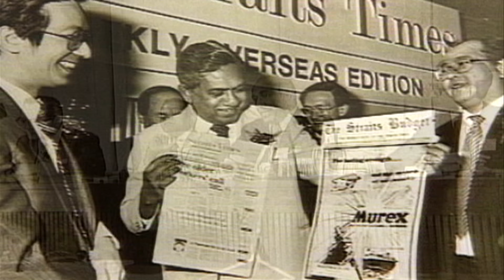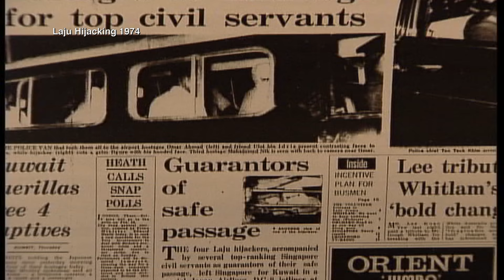Remembering S R Nathan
Former President S R Nathan, 92, died on Monday (Aug 22), three weeks after suffering a stroke. He was Singapore's longest-serving President and known by many as a "People's President".